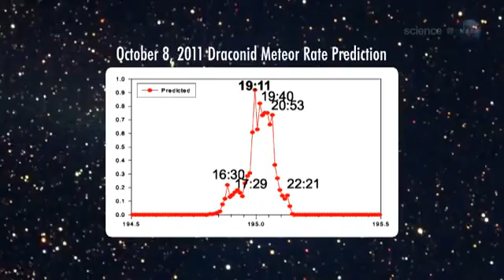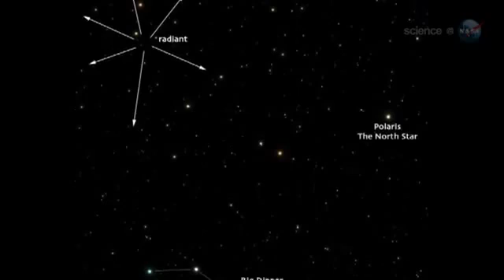Draconid Meteors For October 8 2011